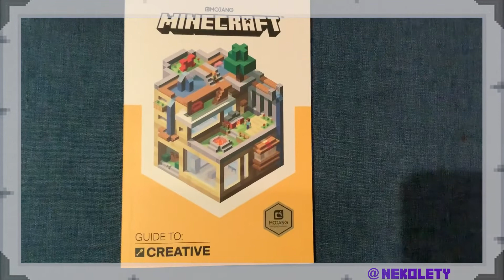Iluminación en Minecraft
En este episodio os enseño los diferentes bloques de Minecraft que podemos utilizar para iluminar nuestros mundos, y algunos ejemplos de modelos para usar en nuestras construcciones. Además revisaremos el bloque de luz y cómo funciona.

Si queréis conseguir el libro que utilizo en este vídeo, os dejo por aquí el enlace de compra